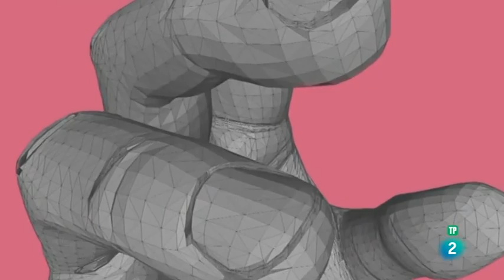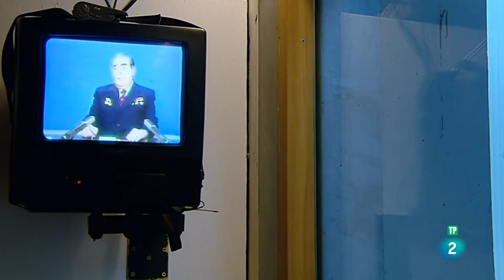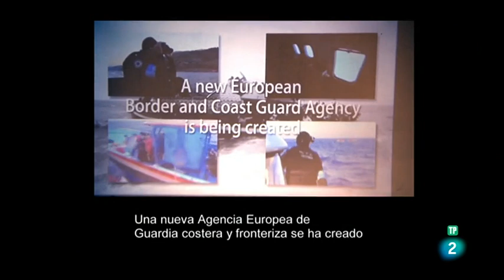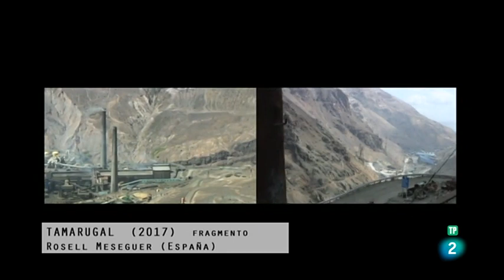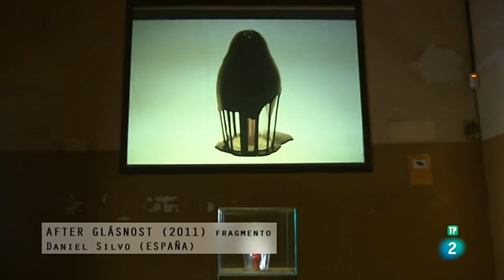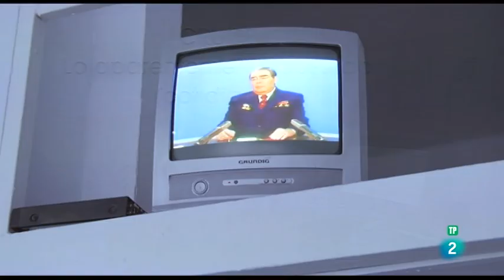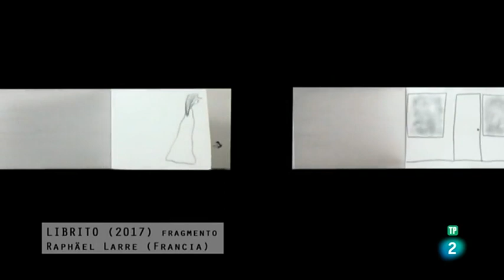PROYECTOR - Metropolis 2017